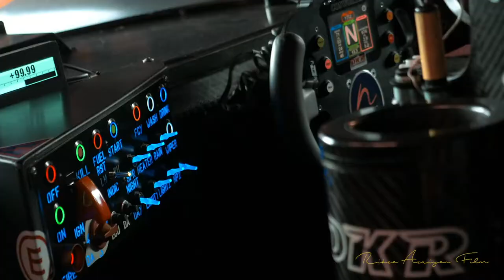MY SHOWREEL, Rikza Azriyan Film x MRMS 2019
Gaining a trust from hundred of hundred client, having a chance to jump from one to the other project, will not coming in one night.
Here are the collection of my works from the last 5 years.

Rikza Azriyan Film,  Cinematography Showreel 2019 in "FEATURE FILM, MUSIC VIDEO, AUTOMOTIVE, SPORT, WEDDING, EVENT, FASHION, DOCUMENTARY, COMMERCIAL, TRAVEL and PHOTOGRAPHY"

Interest to collaborate?